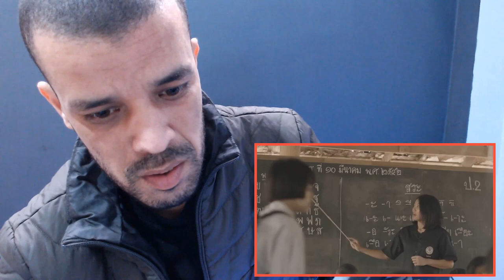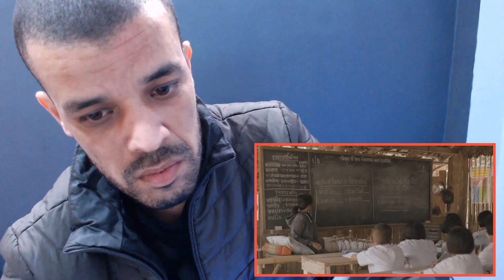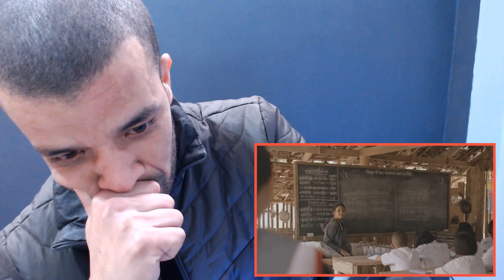ครูผู้เสียสละ | The Selfless Teacher | REACTION ALGERIAN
ครูผู้เสียสละ  - This Truth story and they message from this give what you can give and never wait for the return from what give mean need have pure Heart in this world !

My Full Name : Ferah Samir
My adress : Chlef / Chettia Zone10 n539
zip code : 02170